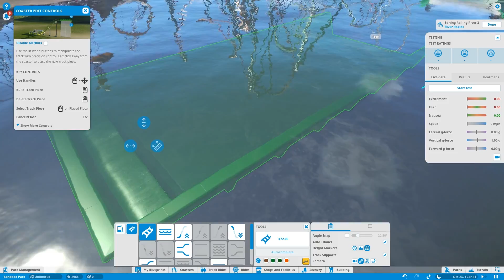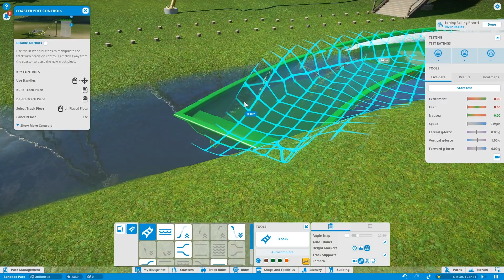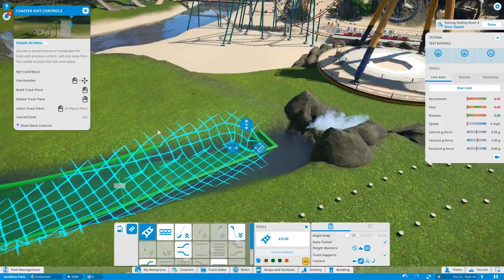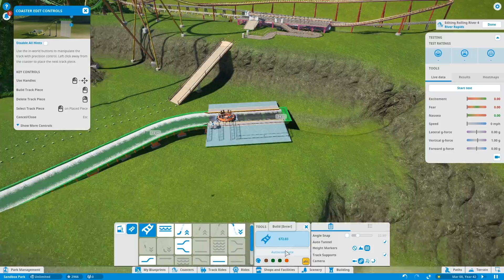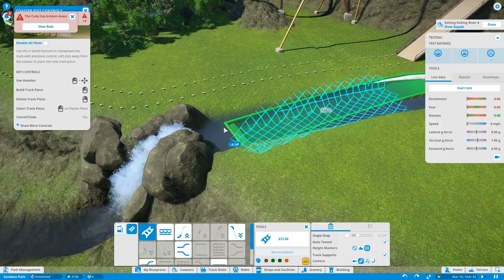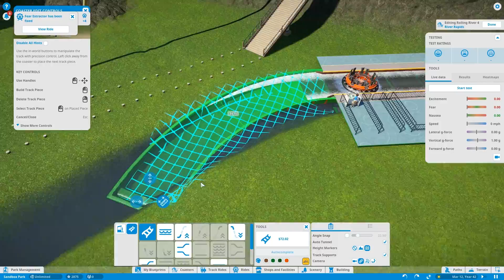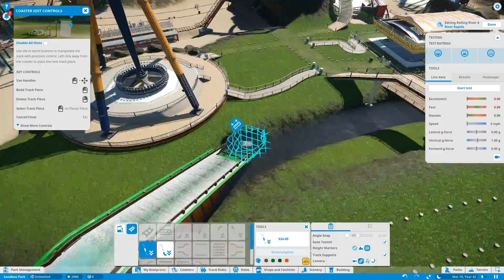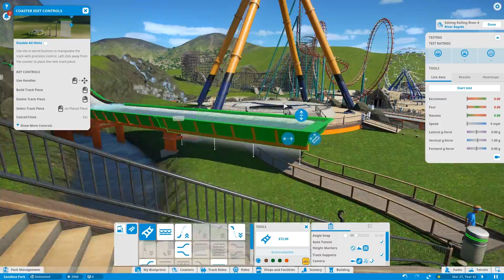Planet Coaster - Part 63 - Starting the River Rapids!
Starting the river rapids ride, and attempting something that may not work!